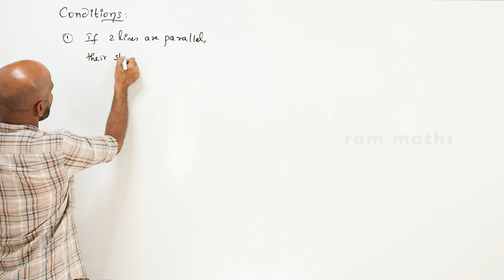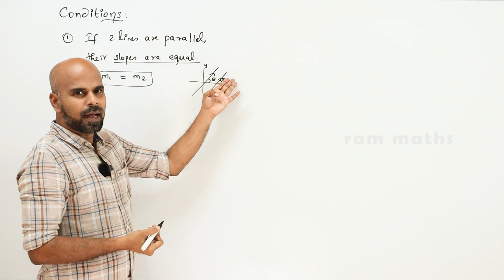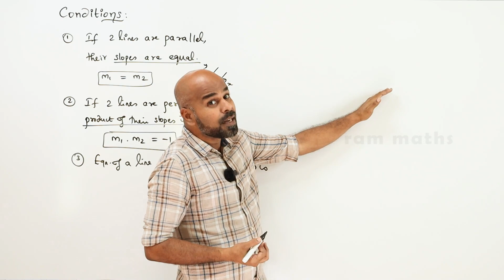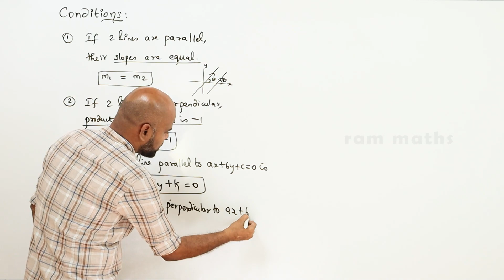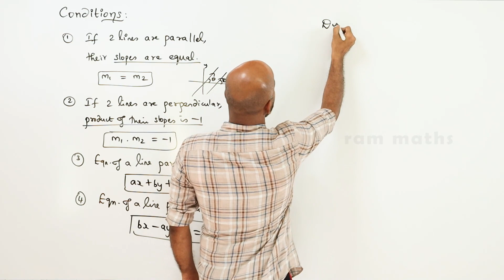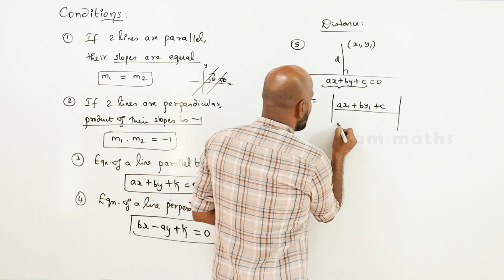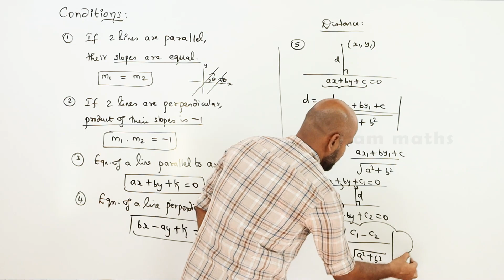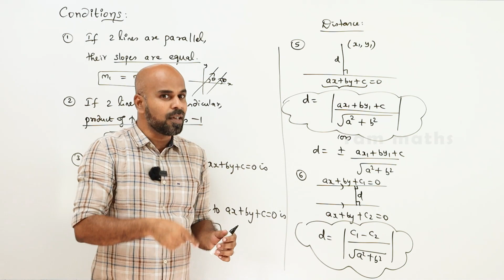11th | EX. 6..3 FORMULAE | 2-D ANALYTICAL GEOMETRY | CHAPTER 6 | STATE BOARD | RAM MATHS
11th | EX. 6..3 FORMULAE | 2-D ANALYTICAL GEOMETRY | CHAPTER 6 | STATE BOARD | RAM MATHS